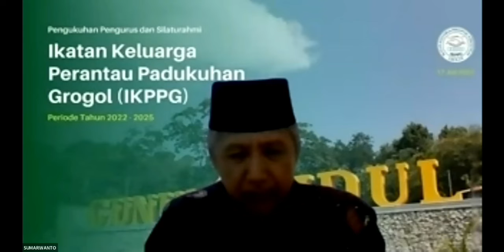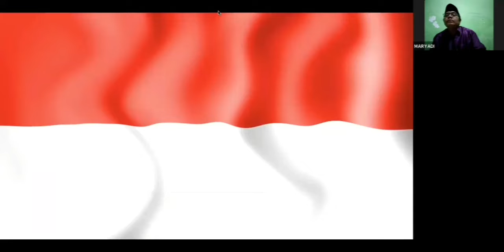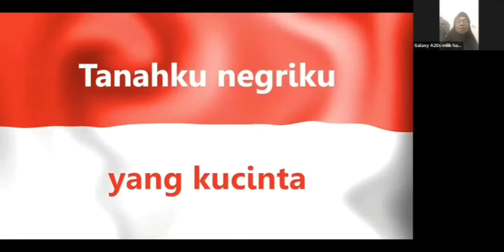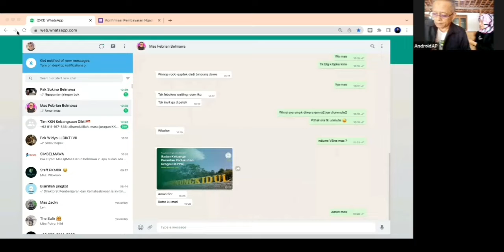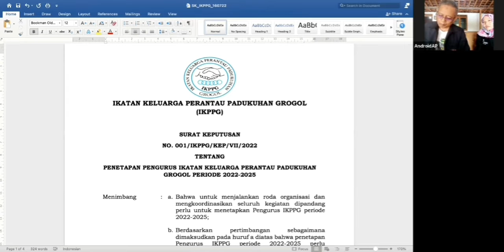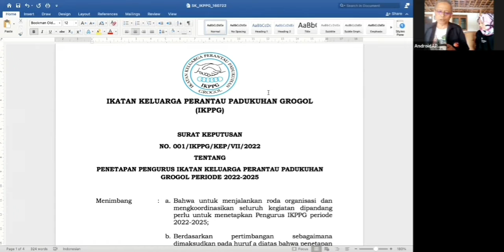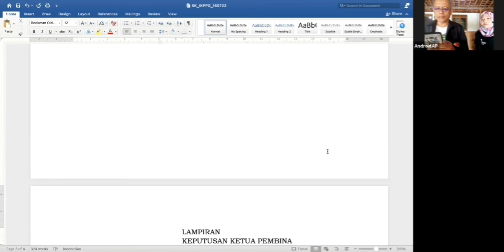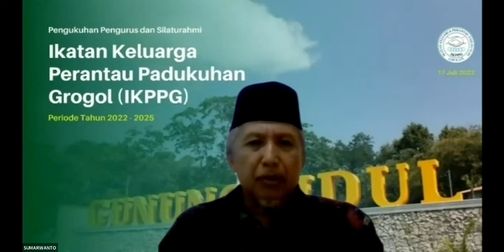PENGUKUHAN IKATAN KELUARGA PERANTAU PADUKUHAN GROGOL (IKPPG) JILID I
PENGUKUHAN IKATAN KELUARGA PERANTAU PADUKUHAN GROGOL (IKPPG) PERIODE 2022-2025.

Sejarah ❤️ 💞

ZOOM Meeting PERTAMA seluruh anggota, Temu kangen /REUNI bersama saudara satu kampung, lintas generasi, lintas tempat.

Rasa kangen, haru, ingat masa kecil bermain bersama, semua jadi satu tertumpah, tak terasa air mata bahagia menetes di pipi tak terbendung..

Setelah sekian puluh tahun tidak berjumpa ataupun bertatap muka, tapi dengan kecanggihan teknologi saat ini, bisa berjumpa lewat udara.

Alhamdulillaah 🤲 💞
Semoga suatu saat bisa berjumpa kembali, untuk mengobati hati yang rindu, setelah lama tidak bertemu ❤️ 💞